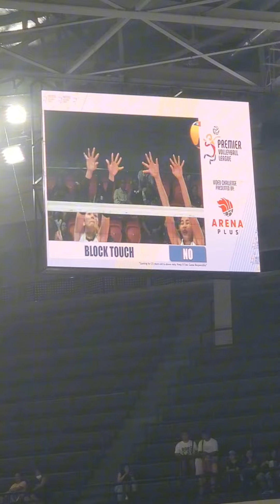PLDT Conquers Galeries in Straight Sets Victory: Dominant 3-Set Performance😍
In an impressive display of skill and teamwork, the PLDT High Speed Hitters secured a dominant 3-set victory against the Galeries Tower Highrisers in the PVL Reinforced Conference 2024. The match showcased PLDT's superior strategy and execution, leaving no room for their opponents to gain a foothold. This win cements PLDT's position as a formidable contender in the league.